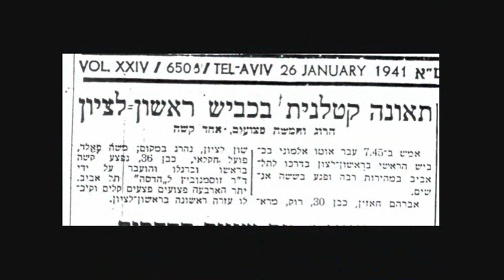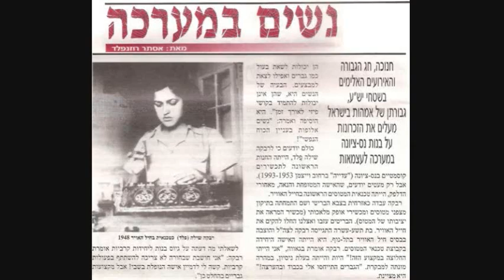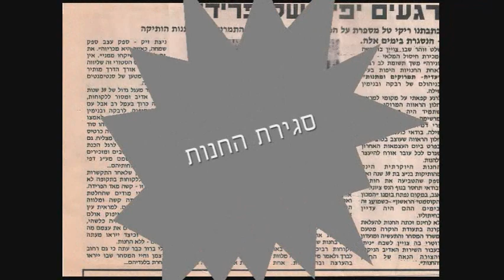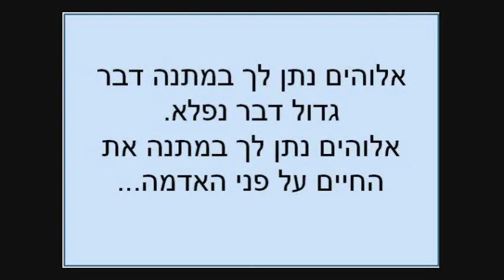Rivka Shilo (Feld) 80th birthday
Rivka Shilo - 80th birthday. 5 chapters